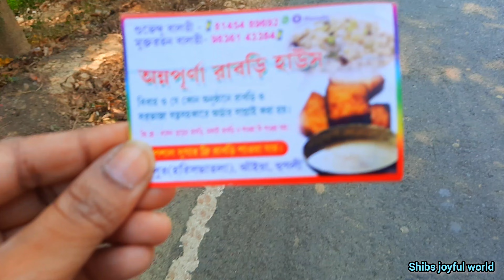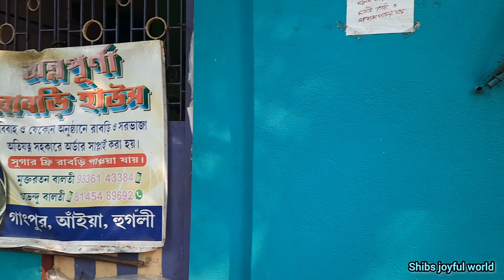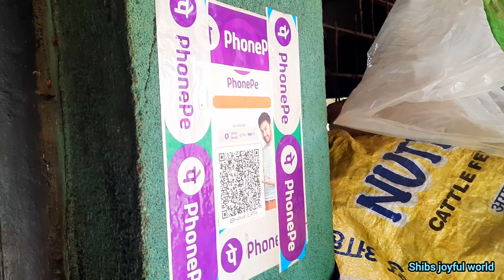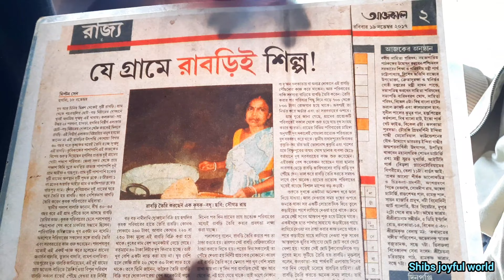Rabri gram | রাবড়ি গ্রামে ঘুরে আসুন এক বেলা | খুব কম দামে রাবড়ি | কিভাবে যাবেন সমস্ত তথ্যসহ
সারাদিন গ্রামে ঘুরে গ্রামীণ পরিবেশের স্বাদ নিন ও রাবড়ি খান। সকালে বেরিয়ে সন্ধ্যের মধ্যে বাড়ি ও ফিরতে পারবেন।
রাবড়ি গ্রাম ছাড়া ও দেখতে পারবেন ফুরফুরা শরীফ ও ব্রম্ভ দত্ত ধাম। গ্রামের মানুষ ও অত্যন্ত অতিথি পরায়ন। মন ভরে যাবে। তার সাথে রাবড়ি সর ভাজা ও ঘি এর গন্ধে মন ভরবে। আমরা যে বাড়ি গেছিলাম তার ফোন নম্বর দিলাম আপনাদের সুবিধার্থে। গেলে কথা বলে যেতে পারেন। কলকাতা তে ও ওনারা ডেলিভারী করেন। যোগাযোগ করতে পারেন।

গাংপুর হরিসভা তলা, আইয়া, হুগলী